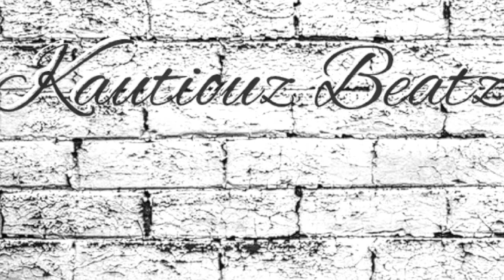[free] type beat "FLY WAYZ"original trap type beat free rap beats